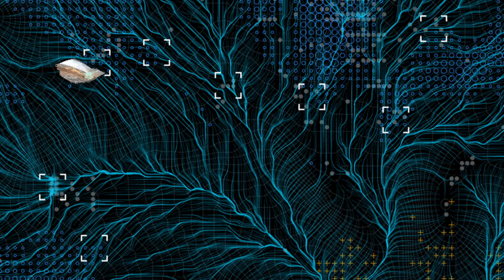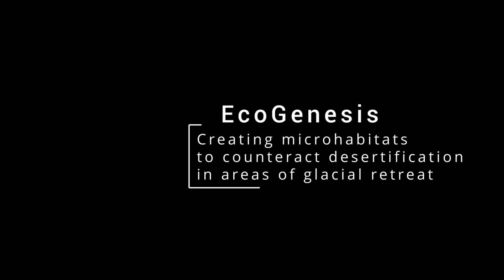Ecogenesis, creation of microhabitats to counteract desertification in areas of glacial retreat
Students: Marco Fauser and Jonas Wohlgenannt, Supervisors: Prof. Dr. Claudia Pasquero,  Dr. Marco Poletto, Korbinian Enzinger, Dipl. Eng, Terezia Greskova, MArch, Xiao Wang, MArch